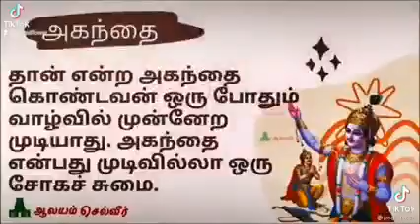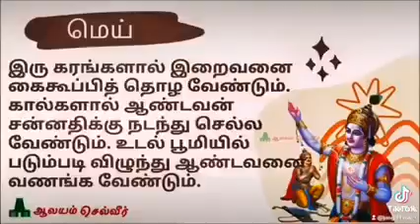Bhagavad Gita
“You have the right to work, but for the work's sake only. ...
“You are what you believe in. ...
“Man is made by his belief. ...
“You are only entitled to the action, never to its fruits.” ...
“When meditation is mastered, ...
“Work for work's sake, not for yourself